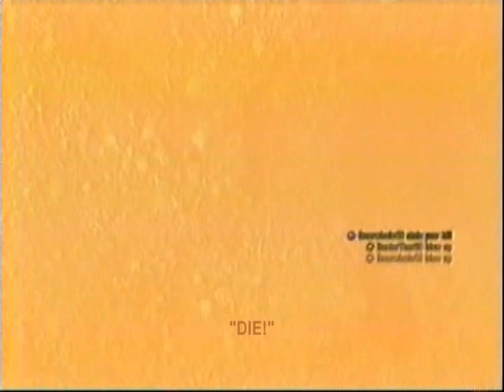Red Dead Redemption - 10 - Hookers, Fires, and Fist Fights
08/31/10. Thor and Mars. More antics in Armadillo.